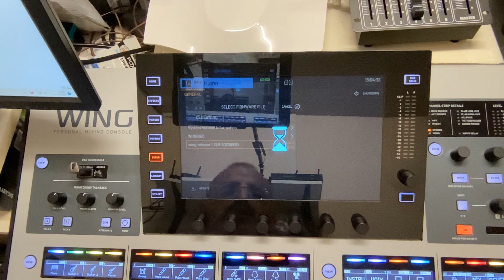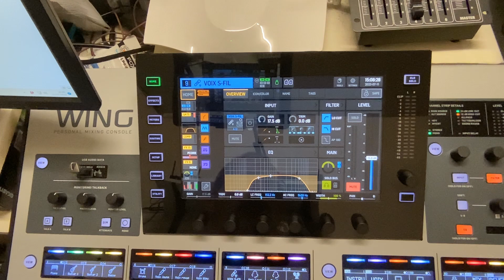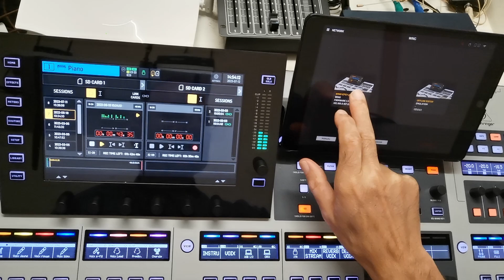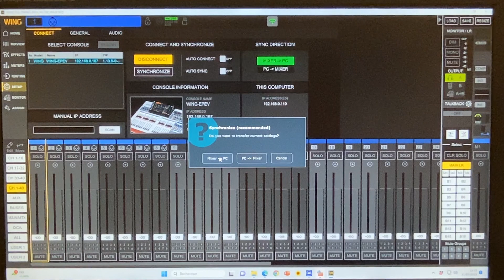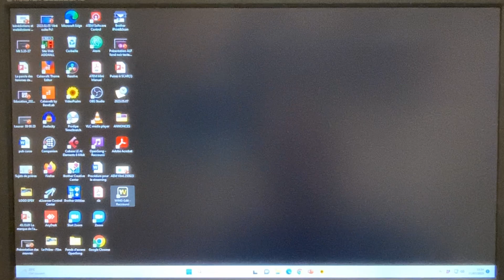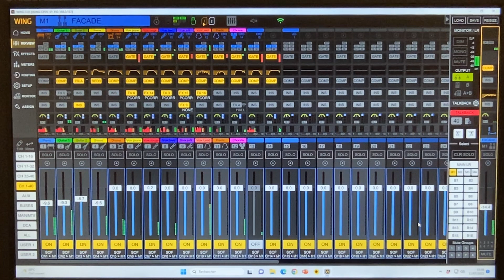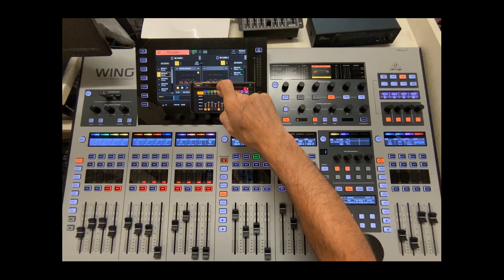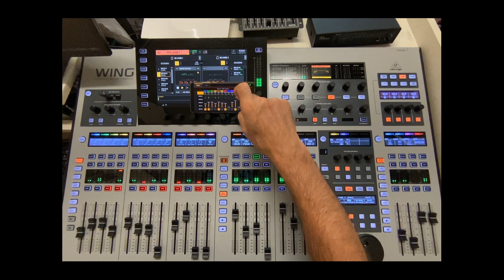Découverte de Wing update 13.9, Wing Copilot, Wing Edit et Wing Q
Découverte de la dernière mise à jour de la console Behringer Wing au 12 juillet 2023, qui me permet d'utiliser Wing Edit (la version PC) et vérification que Wing Copilot et Wing Q fonctionnent bien avec.